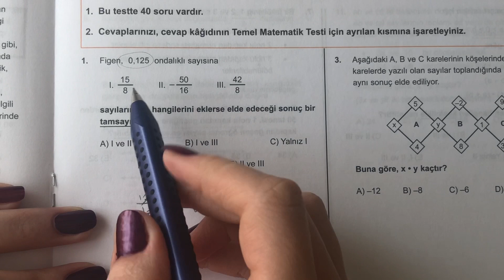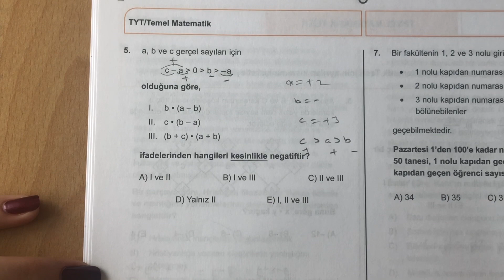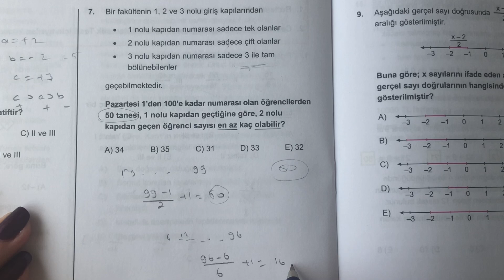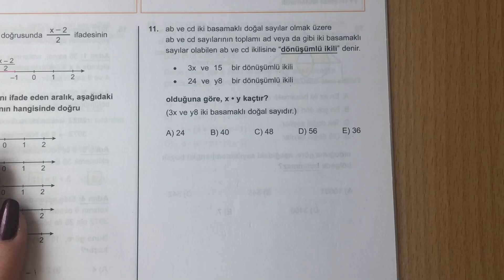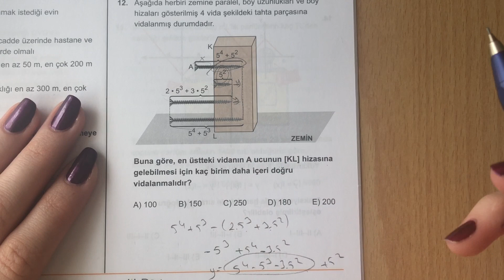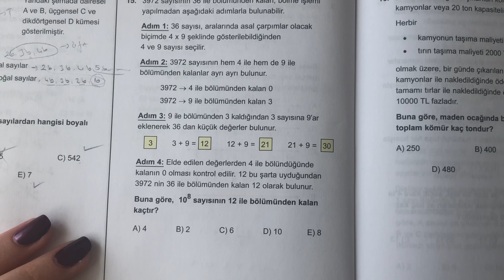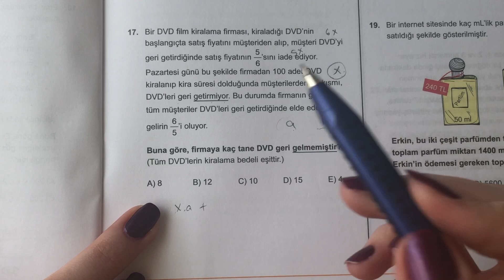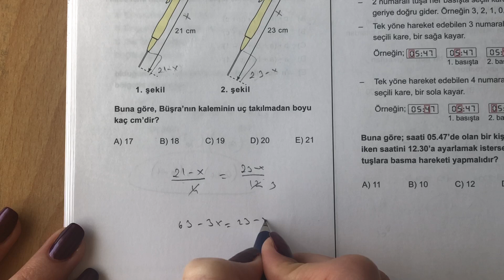345 TYT 6'lı MATEMATİK DENEME-6 ÇÖZÜMLERİ(1-20) (6'lı TYT TÜM DERSLER DENEMELERİ)(2020 Basım)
345 TYT 6'lı MATEMATİK DENEME-6 ÇÖZÜMLERİ(1-20) (6'lı TYT TÜM DERSLER DENEMELERİ)(2020 Basım)